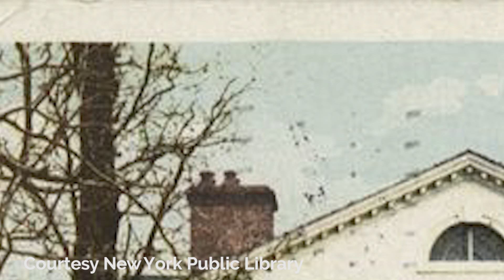EXPENSIVE HOUSES THAT NO ONE WANTS TO BUY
EXPENSIVE HOUSES THAT NO ONE WANTS TO BUY is the topic of this video in which we will tell you about several houses located in america or specifically in New York , New Jersey, These real estates in different parts of the world are worth millions but no one is willing to buy because of several reasons that we are going to explore in this video

For Brand Promotion and other Queries